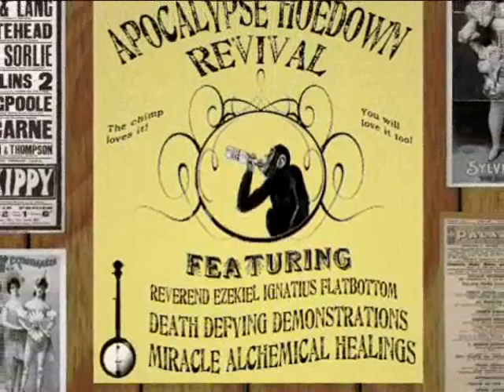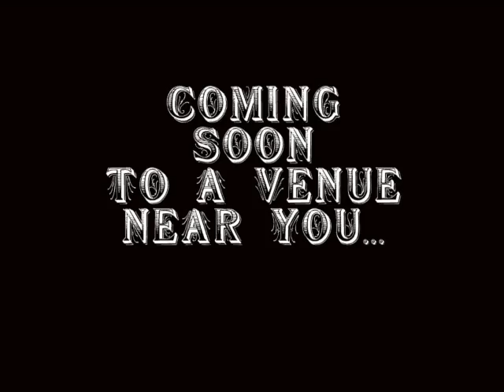Capn Scurvy Apocalypse Hoedown Revival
A short preview of Cap'n Scurvy's Apocalypse Hoedown Revival. A brand
new live theatrical medicine show from from the people at Red Triangle Productions.
It's got laughs and thrills, inspiration and denigration, fire eating and machete juggling, alchemical rejuvenations and miracle faith healing, its got the one and only Cap'n Scurvy's elixir of panacea available for the low low price of $1.99!